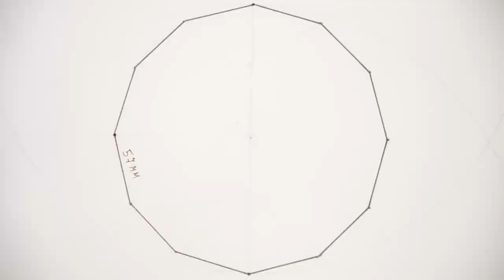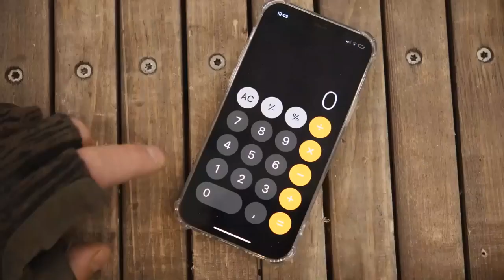Ide Kreatif || membuat Alat Penggulung Kabel@tricannel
Hay.. kali ini saya akan memberikan sebuah ide kreatif, yang mana kali ini saya akan membuat sebuah Alat Penggulung kabel, ditonton sampai habis ya, mudah mudahan ide ini bisa bermanfaat untuk anda semua.@tricannel

lisensi : lisensi atribusi creative commons(boleh digunakan kembali)